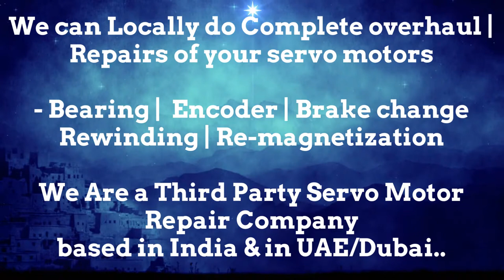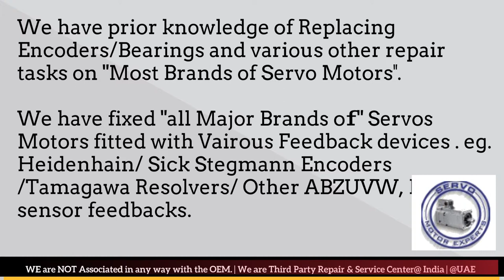Fanuc Dubai Servo Motor Encoder Resolver Heidenhain Repair UAE Kuwait Bahrain Oman Saudi KSA